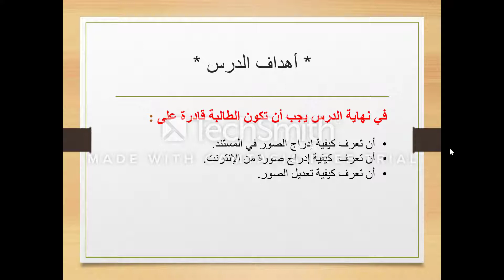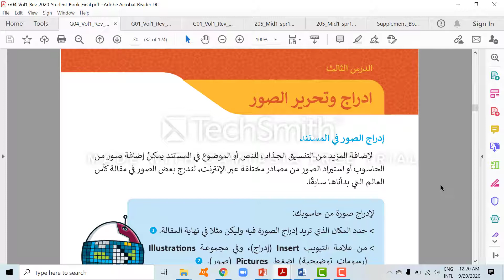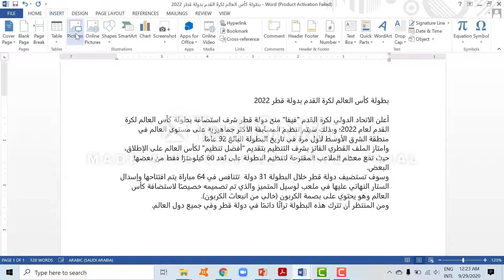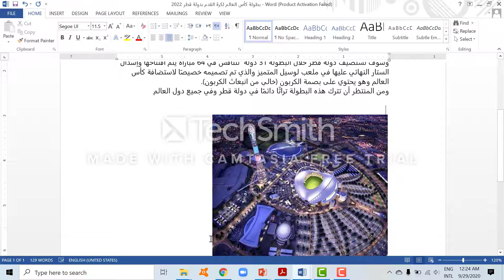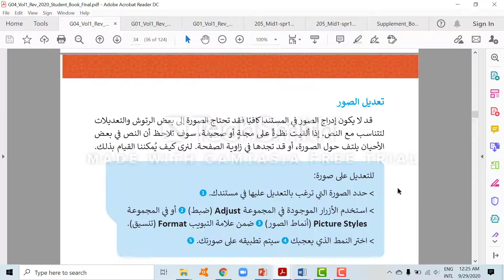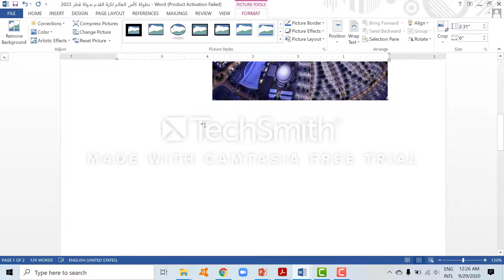الصف الرابع - حاسوب - إدراج وتحرير الصور 1